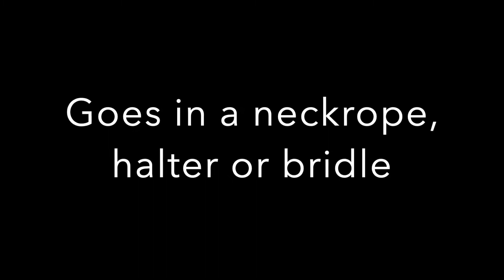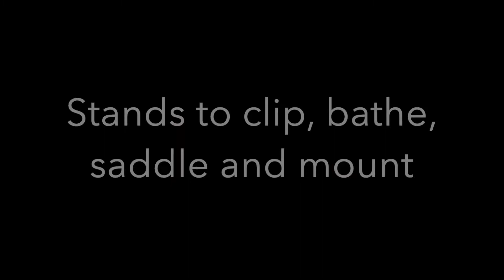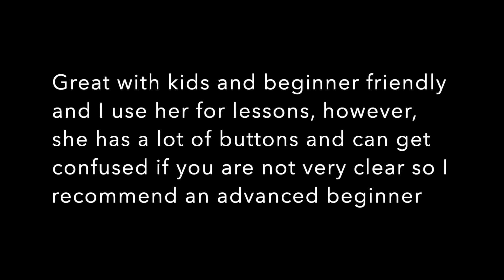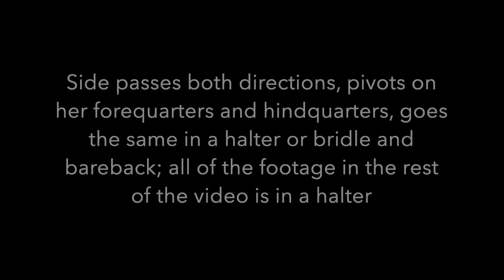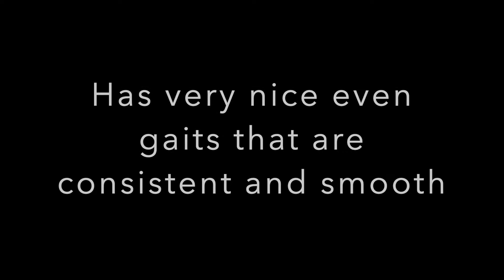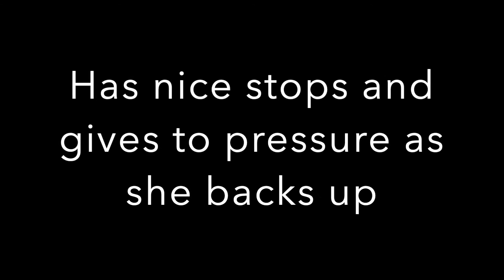Daisy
Daisy is a 4 year old grade quarter horse mare standing 14.3hh. She goes english and western and could go in any direction; finish her in a specific dicipline or take her to playdays/trails. She was started her 4 year old year and has been hauled to several gymkhanas. This horse has been exposed to jsut about everything crosses water, she loves tarps shoot off of her. Her biggest "spook" is a flinch. She's a great mare and beginner friendly however an advanced beginner is adviced because she does have a lot of buttons and tends to get confused if you are not clear though I do use her for lessons for my newbies. She can do just about anything and she is very willing to please. Stands for the vet/farrier, tied, for saddling, bathing, clipping, and mounting and loads in the trailer. This girl has a lot of buttons including sidepassing, pivotting on both her hindquarters and forequarters and she is spur trained to stop and back. text or call if I don't pick up leave a message and I will get back to you as soon as possible or email